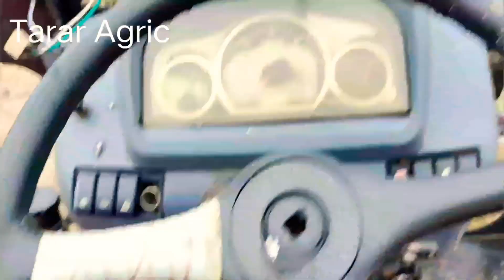YTO Tractor starting and Fiat tractor starting deference